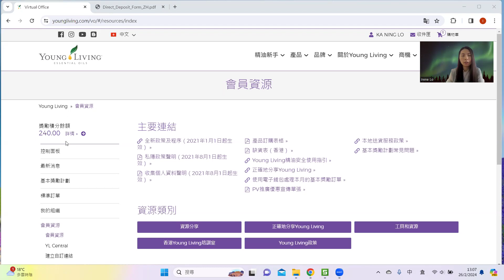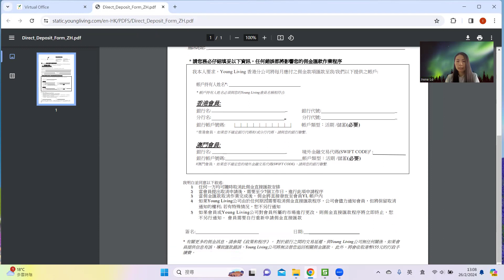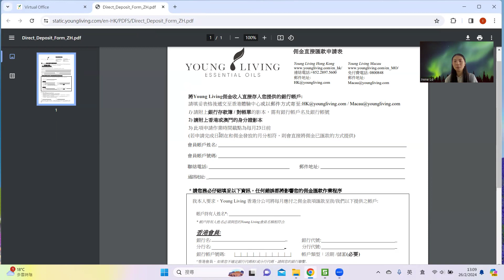如何將每月發放的佣金轉入個人銀行戶口?